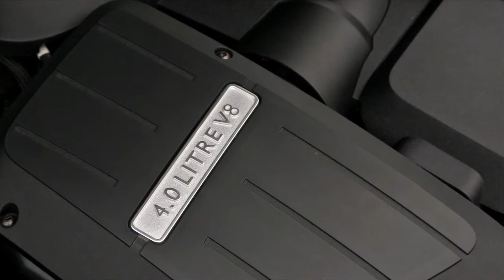Bentley Flying Spur V8 - Moonbeam | AutoMotoTV